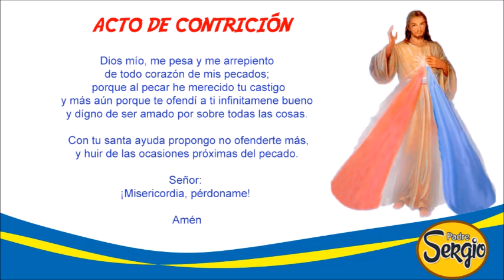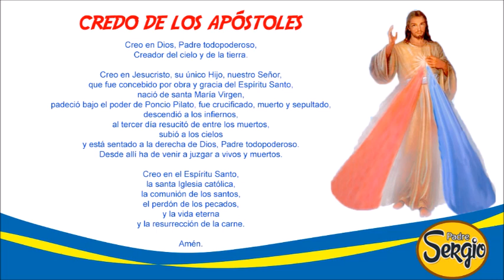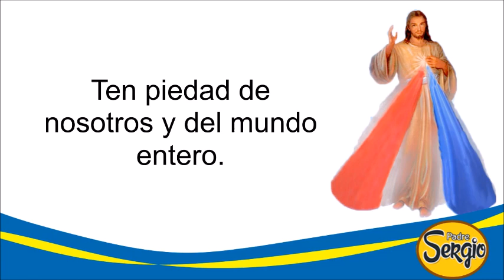Coronilla de la Divina Misericordia Domingo 16 de Enero del 2022